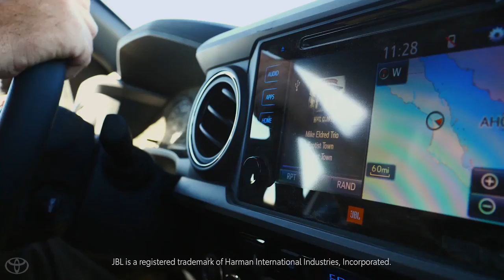01 Toyota Tacoma TRD PRO Back To Baja